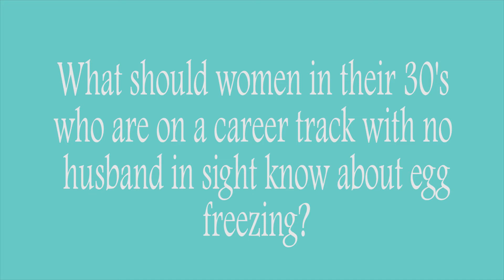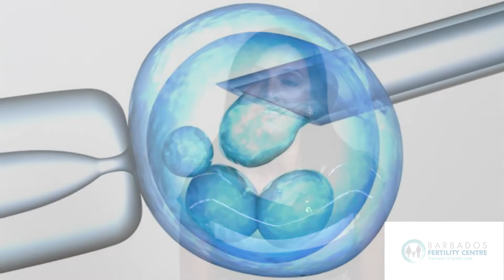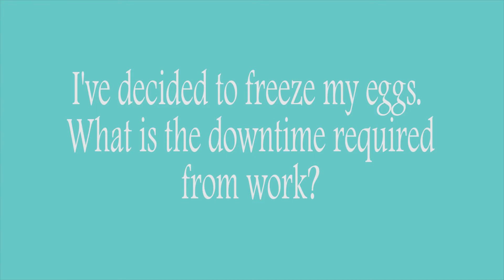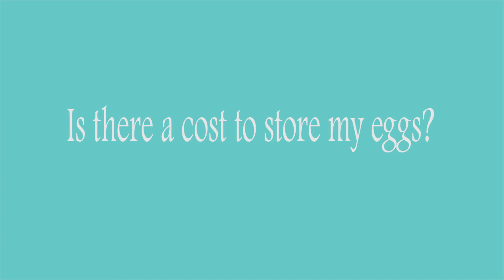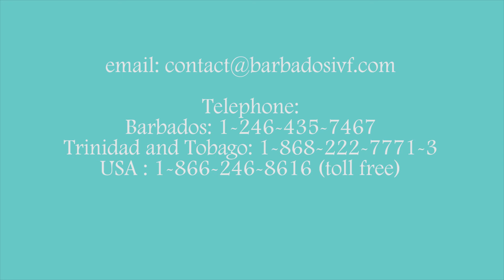Egg freezing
Dr. Roberta Corona, Consultant Gynaecologist at Barbados Fertility Centre talks about options to preserve your fertility through egg freezing.